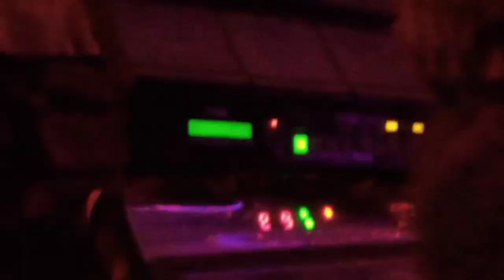ಗಾಯತ್ರಿ ಮೇಲೋಡೀಸ್ ಸಾಕಿನ್ ಕಲಗೊನಾಳ ತಾಲೂಕು ಕುಷ್ಟಗಿ ಜಿಲ್ಲಾ ಕೊಪ್ಪಳ 7760701458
ಗಜೇಂದ್ರಗಡ ತಾಲೂಕು ಆನಂದಗಿರಿ ಗ್ರಾಮದಲ್ಲಿ ನಡೆದ ನಾಟಕ ಗಾಯಕರು ಶರಣು ಕಲ್ ಗೋನಾಳ
 ರಿದಂ ಪ್ಯಾಡ್ ಯಮನ ಕುಮಾರ್ ಗಿರಿಸಾಗರ
 ಕ್ಯಾಶ್ಯೂ ಮಾಂತೇಶ್ ಕೋಲಾರ್
 ಡ್ರಮ್ಸ್ ಶ್ರೀಶೈಲ್ ಕುಮಾರ್ ಗಿರಿಸಾಗರ